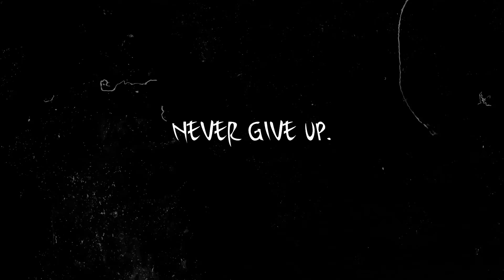Getting a new highscore on this song 1 YEAR later (#1)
I have been beating my highscores almost every time on stream haha